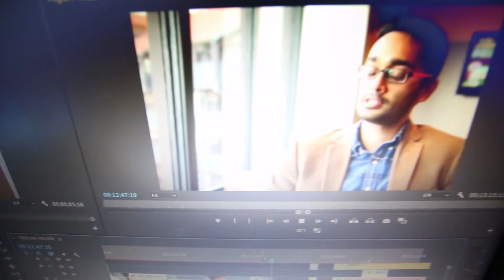Boxing & Behavior Analysis w/ Neil Deochand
Special Thanks: MoABA for bringing us together!